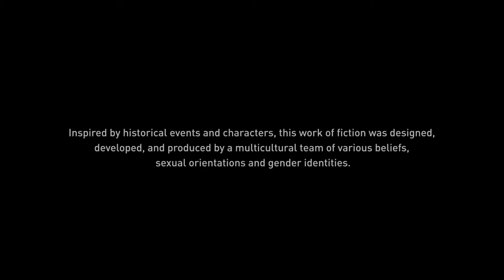Assassin's Creed Valhalla- Playthrough Part 01: Closest I'm ever getting to a Vinland Saga game.